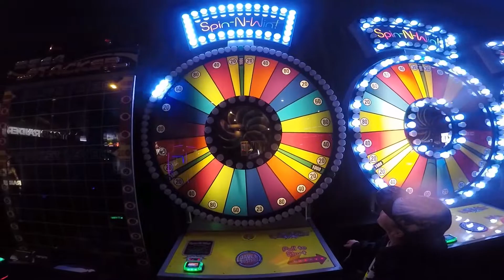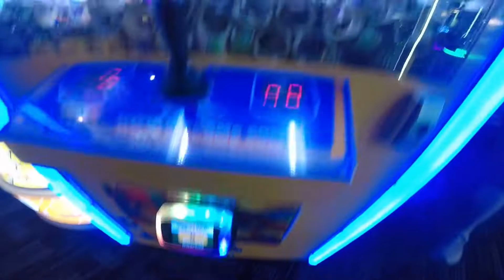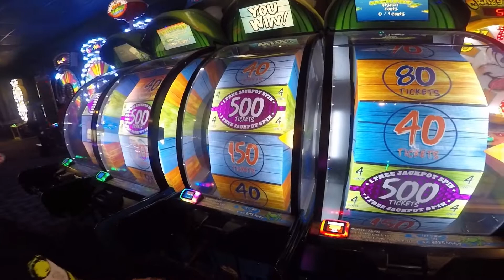Hanging out with my wife and boy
Steph and Caiden came up from Arizona to surprise me. I am working in Denver and when I got off work and pulled into the hotel parking lot, I saw her in my truck waiting for me to get off work. The next day we hung out and made a day of it. It was a good time.